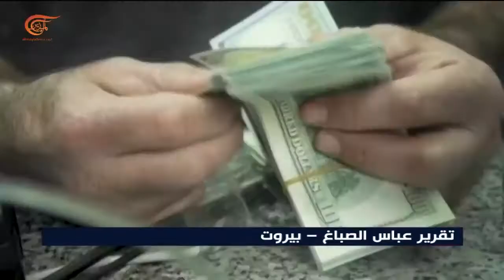لبنان | زيادة الدولار الجمركي سترفع الأسعار بنسبة 25%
سجال في لبنان بعد تحذير كتل برلمانية حكومة تصريف الأعمال من التبعات الاقتصادية والاجتماعية لرفع سعر الدولار الجمركي، وخبراء يحذرون من ارتفاع الأسعار بنسب تصل إلى 25%

إعداد: عباس الصباغ